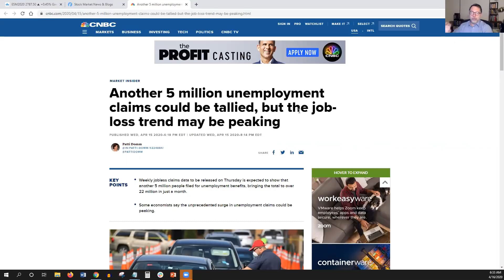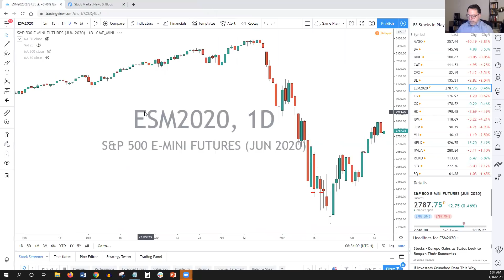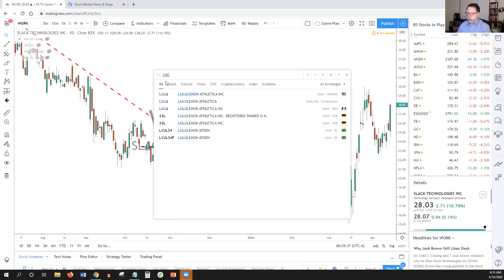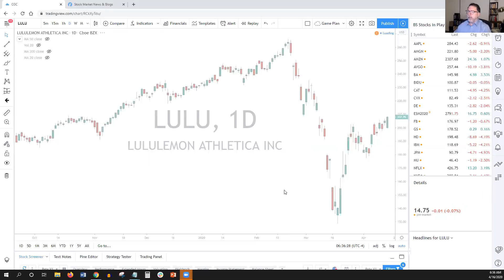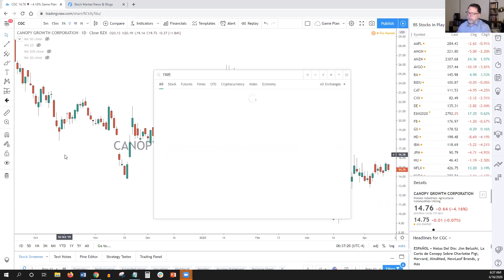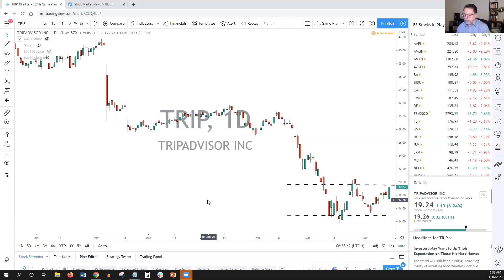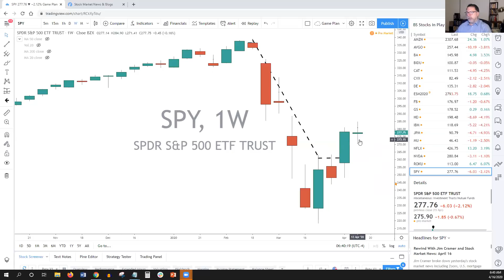Pot Stocks Today | 4-16-20 Stocks for Breakfast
Pot stocks show accumulation and smart money activity. TLRY and CGC have my interest as potential new pot stocks to buy.

The market is at a crossroads.
Today we're game planning patience and a potential change of trend.

The list of stocks on the short side of the market (bearish) is small. Should the stock market break the weekly open price the opportunities are slim pickings.

Financial stocks reported lower guidance going forward so those are in my tracking journal for potential short sales.

Also in today's video we do a deep dive into creating a trading game plan. How I read the tape before adding stocks to my watch list, and using moving averages.

Pete